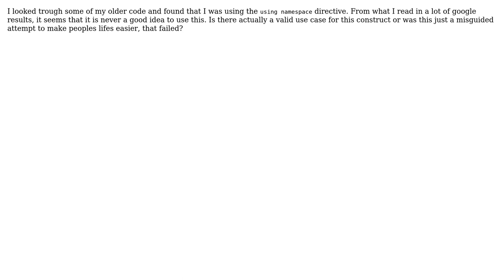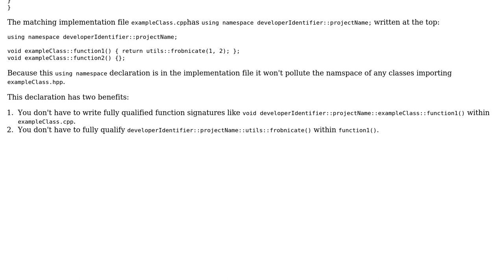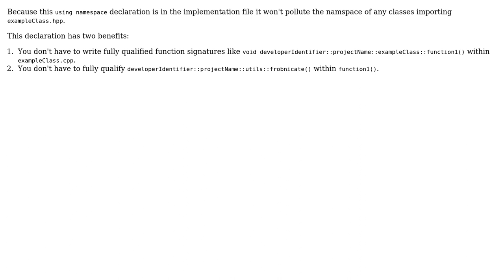Is there a valid use case for the using namespace directive? (2 Solutions!!)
Is there a valid use case for the using namespace directive?

With thanks & praise to God, and with thanks to the many people who have made this project possible! | Content (except music & images) licensed under CC BY-SA | Music | Images & others | With thanks to user Wes Toleman user Hakaishin user Deduplicator and the Stack Exchange Network Trademarks are property of their respective owners. You are responsible for your own actions.